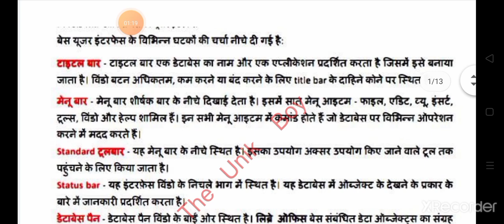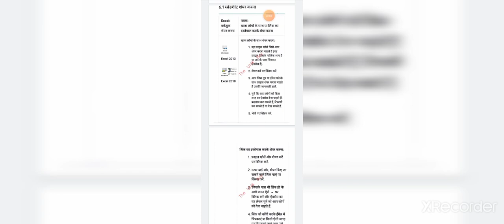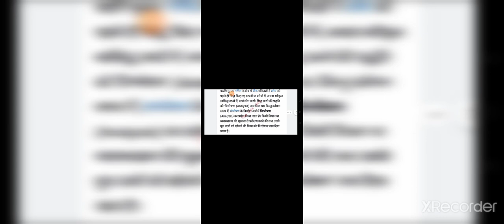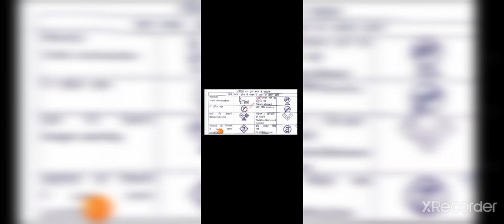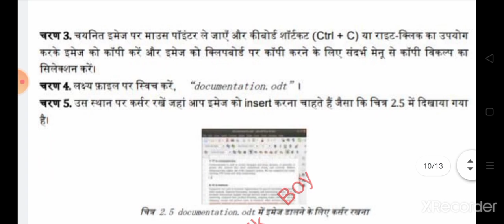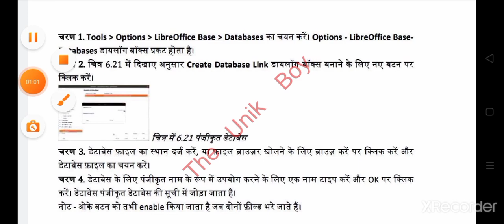Class 10th It pre board exam 2021 full solution ❤️❤️part3🔥🔥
welcome back guys in another video to aaj ki is video mai hum apko class 10th It pre board part 2 exam paper ki full solution video provide karne vale Han
so please watch the video

and

Quries Covered  in this video;

प्री बोर्ड परीक्षा 2021 कक्षा दसवीं It/ites

 class 10 it question paper 2021

 class 10 ites question paper

class 10th subject It pre board paper 2021

It paper

 class 10 pre board paper

mp pre board paper class 10 it

pre board paper

 The unik boy

Class 10th It/Ites pre board exam paper full solution video

 Class 10th It/Ites pre board exam paper

 it class 10th pre board exam 2021

 class 10th information technology pre board exam 2021

कक्षा दसवीं आईटी प्री बोर्ड पेपर 2021

 10th class it pre board exam paper

 class 10th Employability skills Pre board exam paper

 प्री बोर्ड परीक्षा 2021 कक्षा दसवीं It/ites, class 10th subject It pre board paper 2021

 10th class it pre board exam 2021